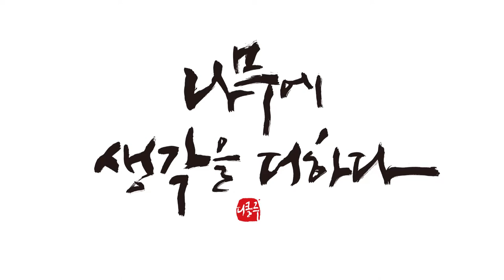통삼겹살구이 - 플레이팅 / korea Grilled Pork Belly(Food&Wood)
간단하게 만들 수 있고

이쁘게 플레이팅 할 수 있는

통삼겹살구이입니다.

간단한 음식도 플레이팅하면

폼나고 이쁜 요리처럼 보일 수 있습니다.

woodcarving
Joinery
woodturning